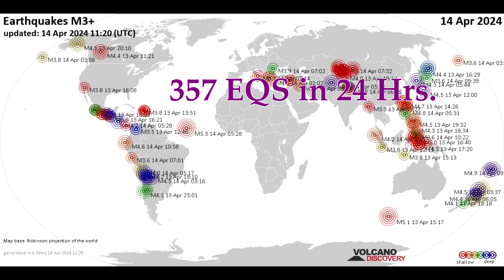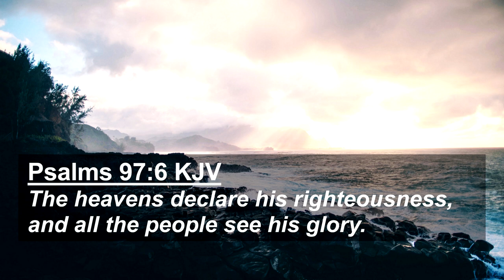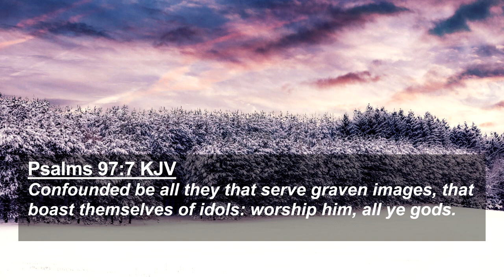News Alert, serious weather ahead, earthquakes, stabbings, and more...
Watch & pray for the U.S.A

YouTube Music: Loopop Wolf Mother 4/1/24. Intro & Outro.
YouTube Music: Bobby Richards Hologram 4/1/24. (Back Ground Music).
Hospital ICU Sound FX 10/26/22.
Group of people talking. 9/22/23.